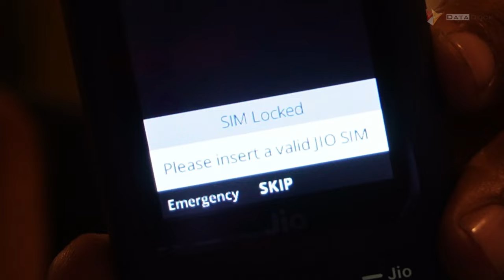Jio Phone Prima QNA | Prepaid Plans ? Hotspot ? Other Sim ? Video Calling ? Wifi Calling ?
Checkout More on Amazon
Let's be on Social :
Thanks,
Data Dock